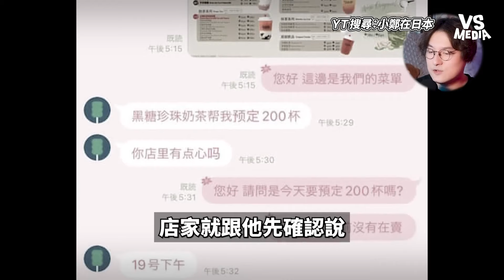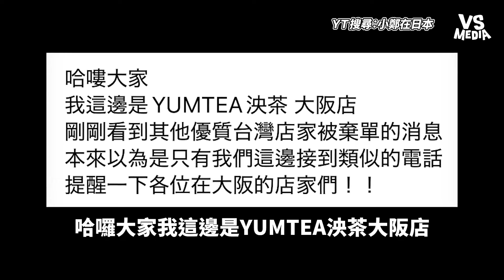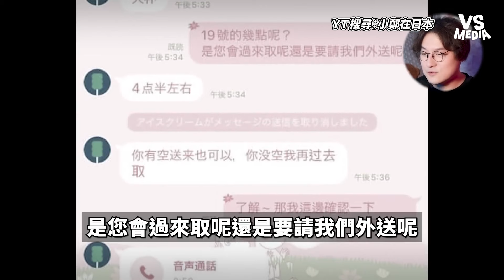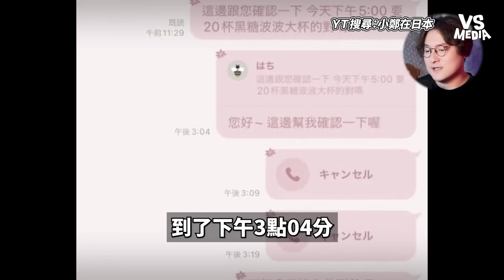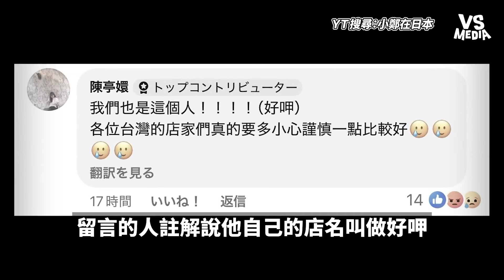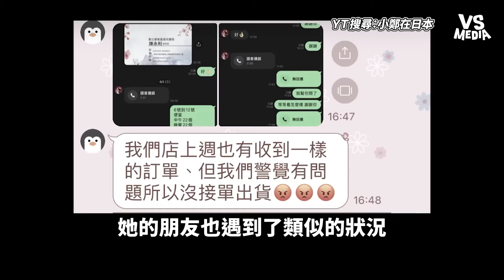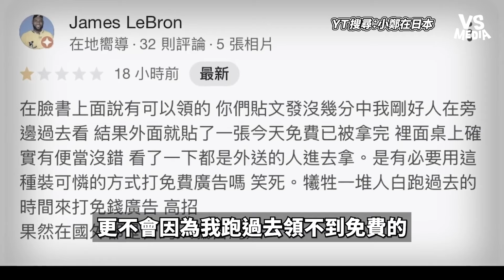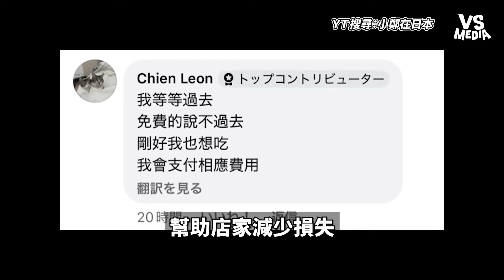在日台灣餐廳狂被詐騙棄單？簡體字訂單訂200杯珍奶不匯錢｜VS MEDIAｘ@小鄭在日本